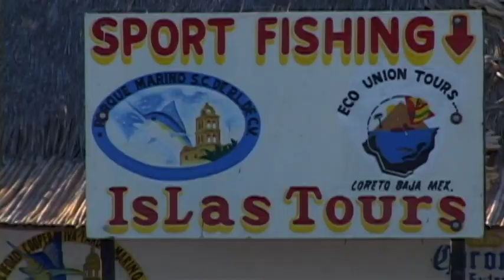Sea of Change Trailer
Trailer for "Sea of Change" documenterary by Jamie Taucher.  Sea kayak through the Sea of Cortez, Mexico, to find solutions to the one of the oceans biggest crises.